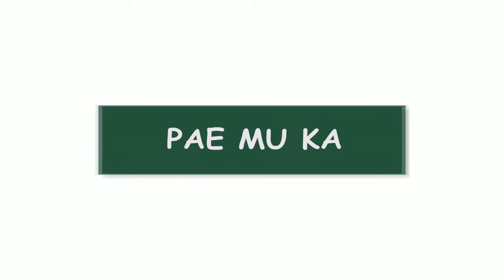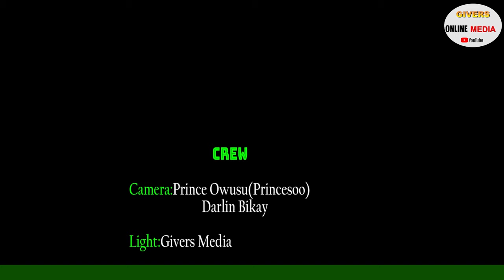Why can't Emelia Brobbey stop stealing